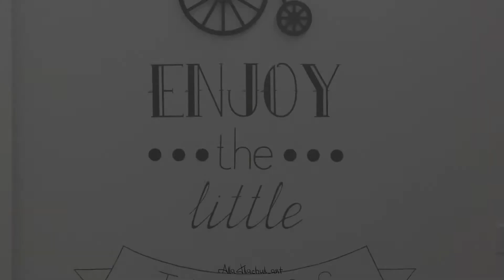Enjoy the little things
Lettering mural by AllaTkachuk_art